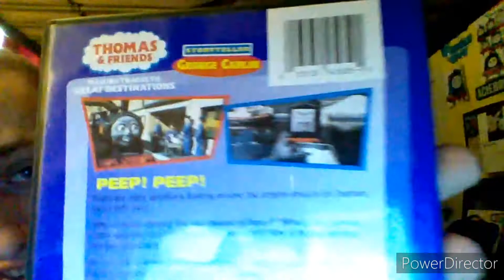Thomas Sing Along and Stories and Thomas Gets Bumped DVD Review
Good mail day good dvd good selection of episodes and songs.